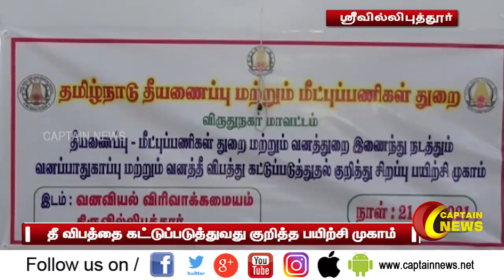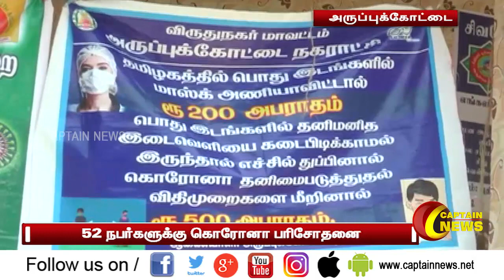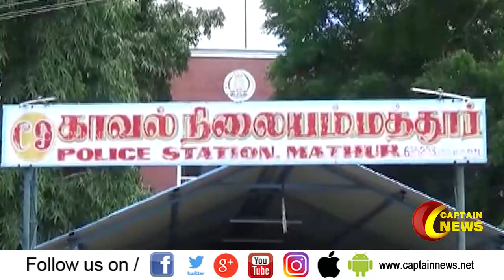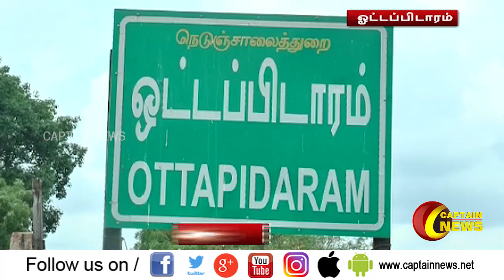22.04.2021 | மாலை 6 மணி விரைவுச் செய்திகள் | அரசியல் | தமிழ்நாடு | பொழுதுபோக்கு